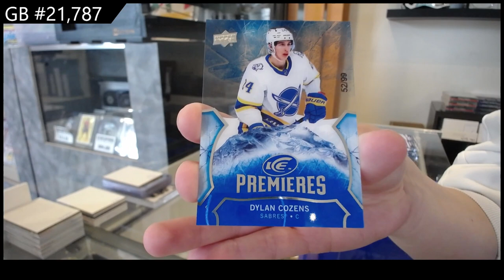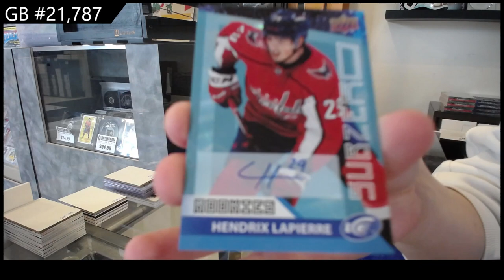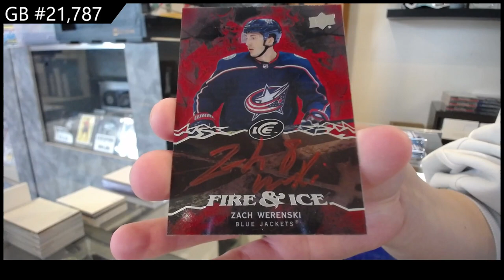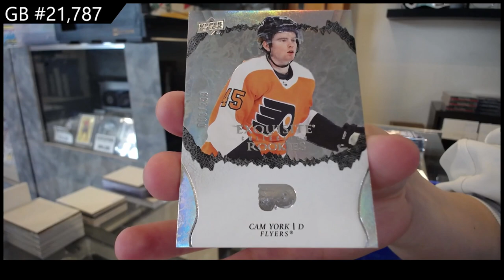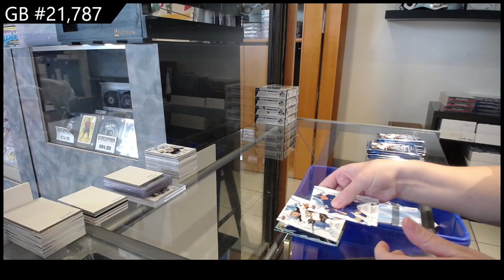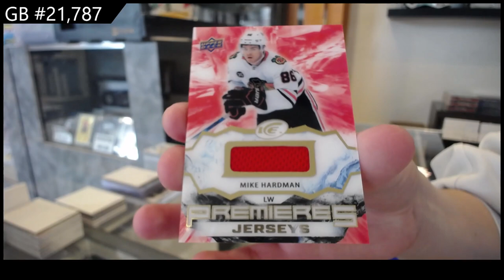2021-22 Upper Deck Ice Hockey 3 Box Break - CNC GB #21,787